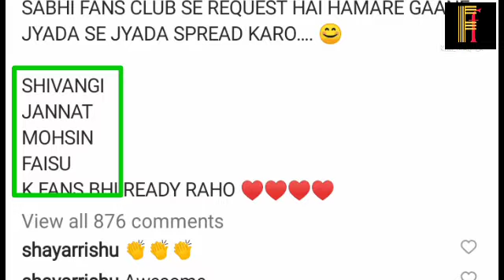(Tu Mera Sanam )Official Music Video | Mr faisu | Shivangi Joshi |Singer -Ishaan khan B-live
Mrfaisu

Pic Credit - B-Live Music 🤗
To Listen This Song Go n Check B live Youtube Channel

purpose only.